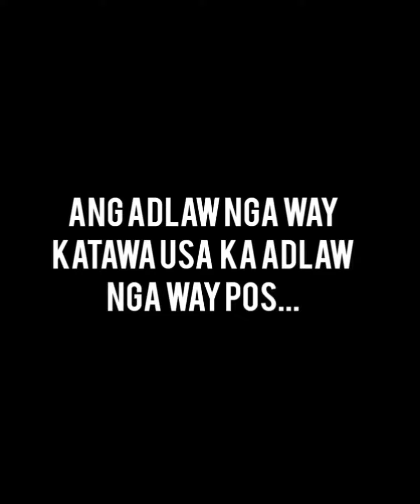UNSAY KALAHIAN SA KABAW UG LANGAW